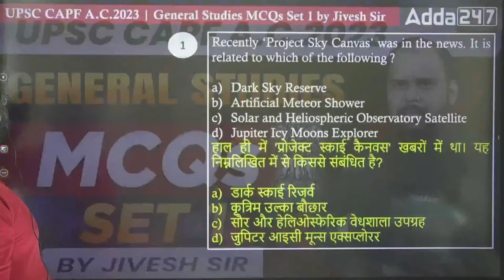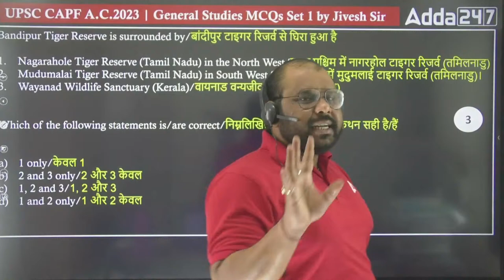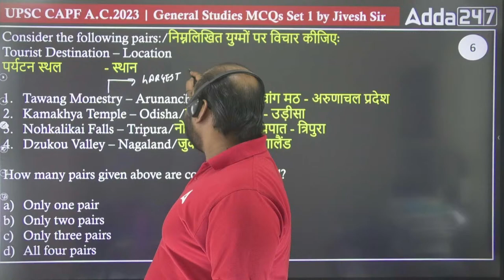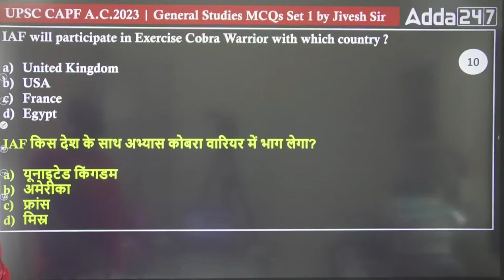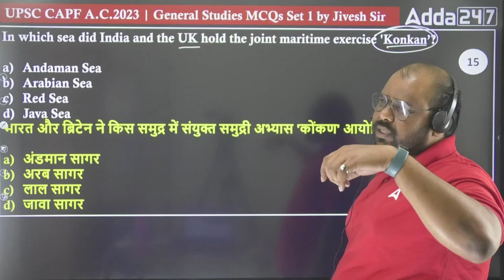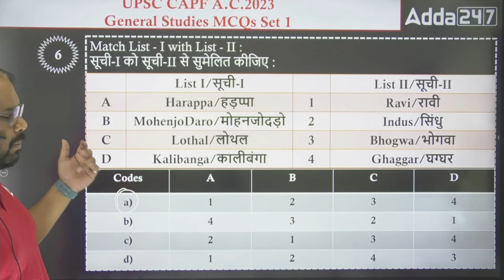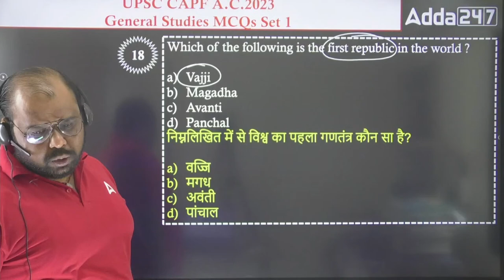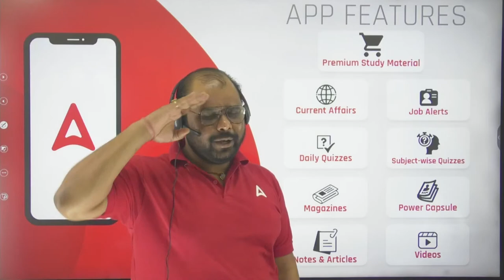UPSC CAPF A.C.2023 | G.K (All Subject) MCQs Set -1 | CAPF AC Previous Year Question Paper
Let's Start with CAPF AC 2023, In This Video You Will Know About CAPF  Previous Year's Question Paper and a Details Analysis, Its Helps To You Know About CAPF AC Exam papers 203. | CAPF Previous Year Question Paper With Solution